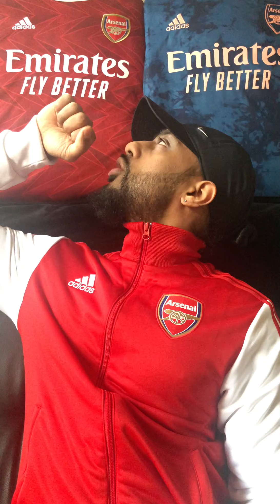FINALLY ...THEGYMGOONER IS ON YOUTUBE!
Welcome to TheGymGoonerTv! It’s been a long time in coming and FINALLY I’m on YouTube!

I LOVE The Arsenal and I LOVE the gym!

For my first video I wanted to give you a brief insight on me and my thoughts on ARSENAL!

Stay Strong!